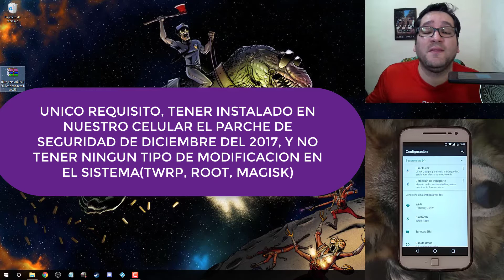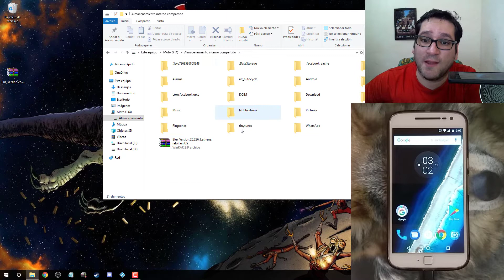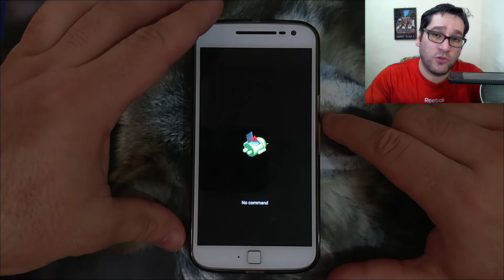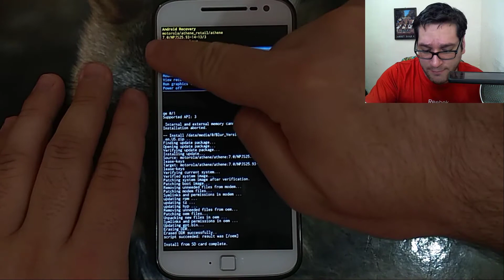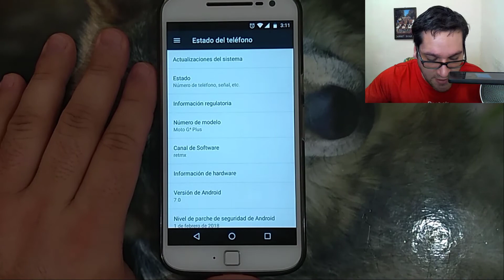INSTALAR PARCHE DE SEGURIDAD DE FEBRERO 2018 MOTO G4 Y MOTO G4 PLUS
Puedes sugerir vídeos de tu interés en el cajón de comentarios!!!